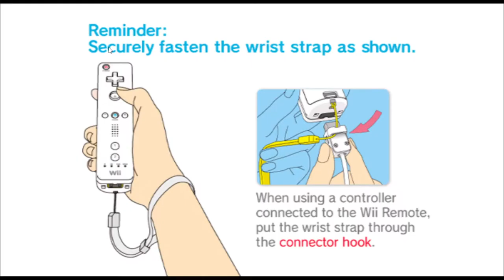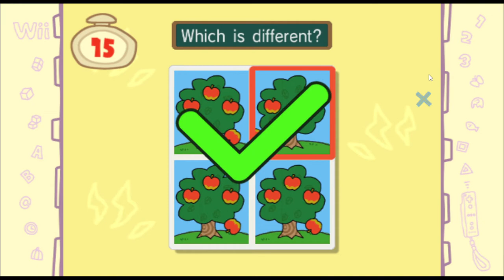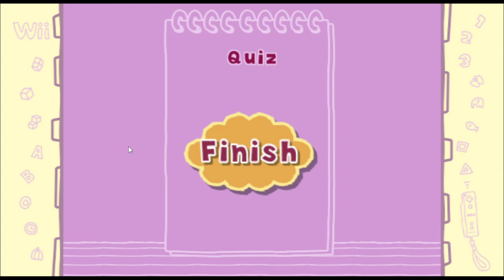Big Brain Academy Wii Degree - Brain Quiz - Alison Vs Si Vs Rj Vs Student 3